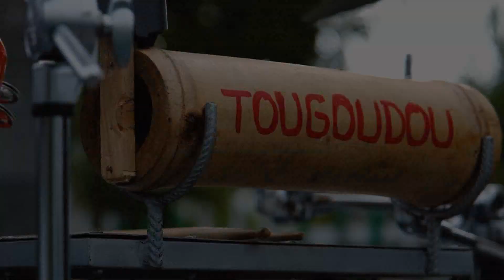APOLONIA - Présentation du TOUGOUDOU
Le nouvel instrument de Bruno ESCYLE, chanteur et Leader d'Apolonia.